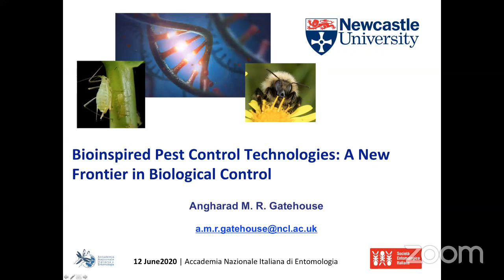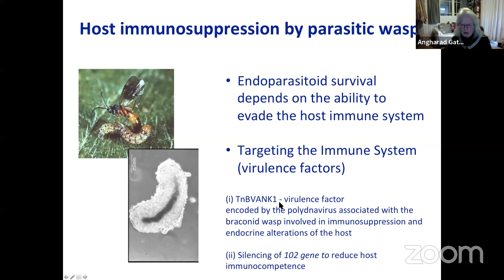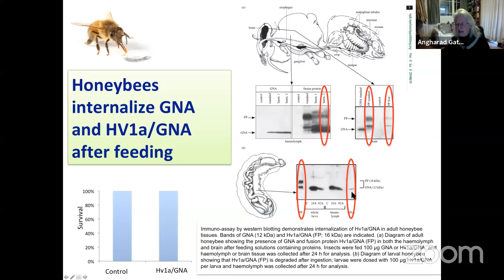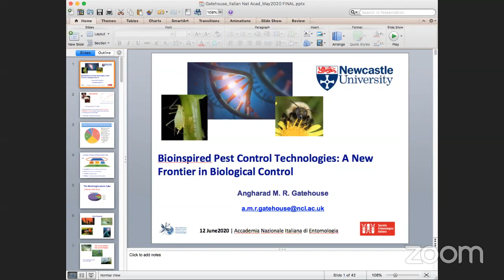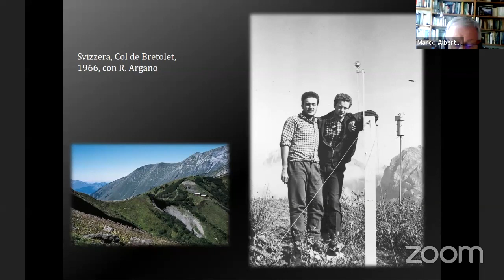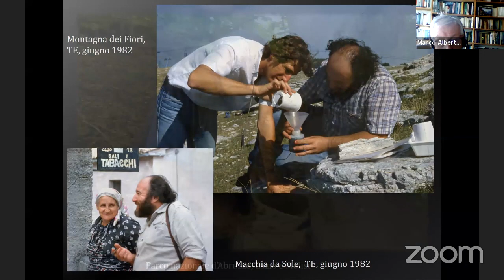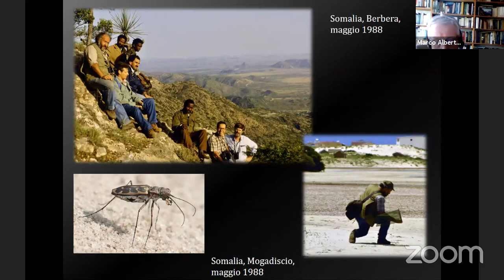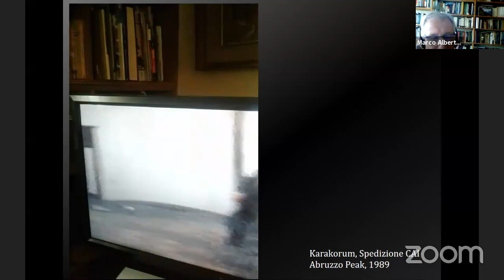Assemblee: ANIE & SEI - Giornate Culturali 2020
FRIDAY 12 JUNE
a cura dell'Accademia Nazionale Italiana di Entomologia e della Società Entomologica Italiana
sotto l'egida della Scuola di Alta Formazione Marcello La Greca

PROGRAMME:
Assemblea Pubblica Accademia Nazionale Italiana di Entomologia
Chair: Prof. Francesco Pennacchio
- Bioinspired pest control technologies: A new frontier in biological controlLotta biologica e nuove tecnologie
Angharad MR Gatehouse – University of Newcastle UK
- Commemorazione dell’Accademico Augusto Vigna Taglianti
Marco A Bologna – University Roma Tre